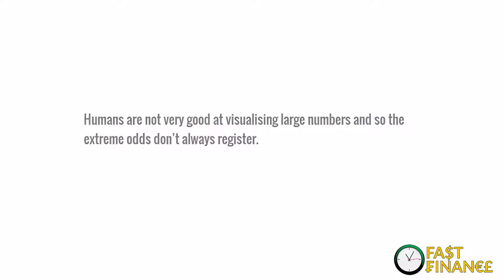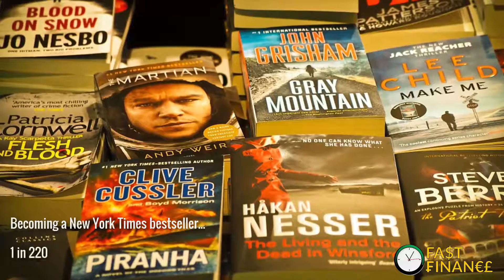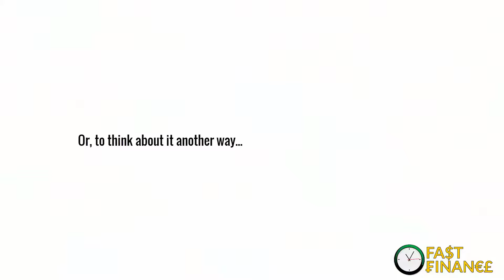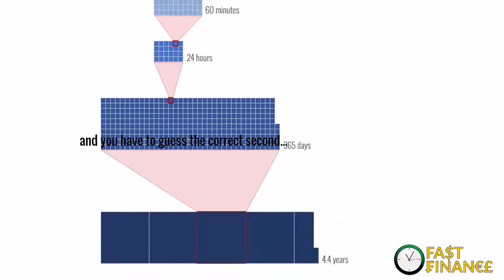The Lottery Fallacy - why buying a lottery ticket is crazy!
I touched on the lunacy of the lottery in the recent video about risk and I wanted to try to visualise the astronomical odds of winning and why buying a ticket is a complete fallacy.

I also thought I'd experiment a bit with a different style and some dramatic music. I hope you enjoy it. The odds are based on winning the Euro Millions jackpot.

You can buy our handy personal finance spreadsheet from our ebay store

Video: Videezy.com
Pictures & Video: Pexels.com